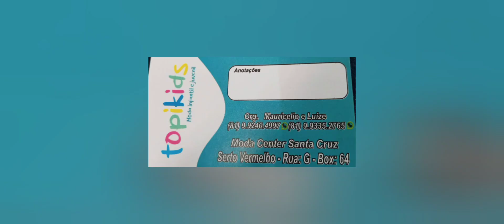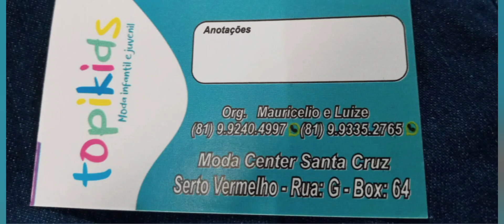🔴 MODA INFANTIL E JUVENIL MASCULINO E FEMININO MODA CENTER SANTA CRUZ DO CAPIBARIBE PE